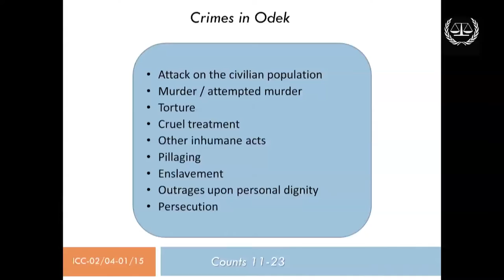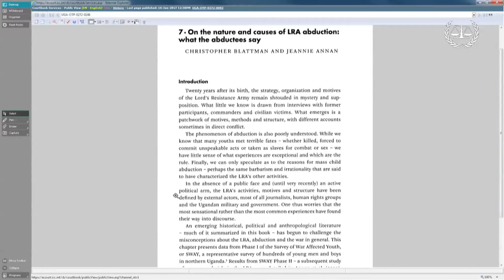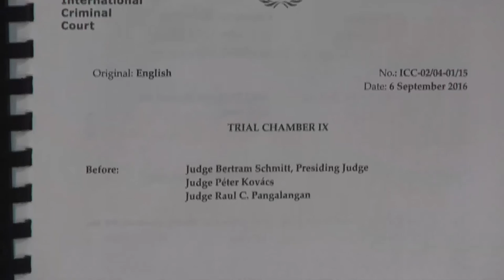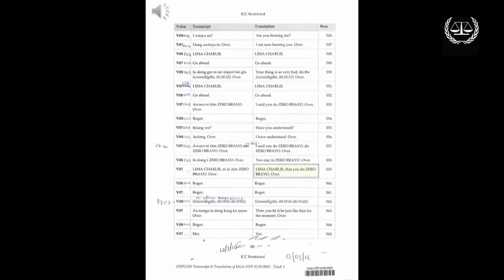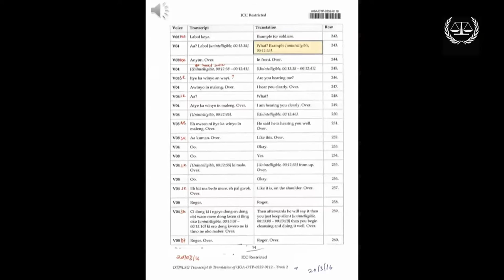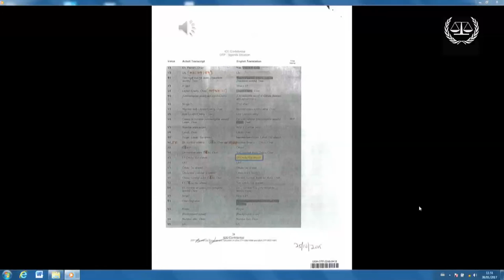Ongwen case: "In the courtroom" programme, 16 January - 3 February 2017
The trial in the case of Dominic Ongwen continued from Monday 16 January to Friday 3 February 2017 at the International Criminal Court in The Hague.

Dominic Ongwen, Alleged Brigade Commander of the Sinia Brigade of the Lord's Resistance Army – LRA, is accused of 70 counts of war crimes and crimes against humanity allegedly committed during attacks against the civilian population in Lukodi, Pajule, Odek and Abok IDP camps between October 2003 and June 2004.

During the period from 1 July 2002 to an unspecified date in 2004, the LRA, an armed group, allegedly carried out an insurgency against the Government of Uganda and the Ugandan Army (also known as the Uganda People’s Defence Force - UPDF - and local defence units - LDUs). There are reasonable grounds to believe that the LRA had been directing attacks against both the UPDF and LDUs and against civilian populations, and that, in pursuing its goals, the LRA had engaged in a cycle of violence and established a pattern of “brutalization of civilians”. This had been carried out by acts including murder, abduction, sexual enslavement, mutilation, and mass burnings of houses and looting of camp settlements. Civilians, including children, are believed to have been abducted and forcibly “recruited” as fighters, porters and sex slaves to serve the LRA and to contribute to attacks against the Ugandan army and civilian communities.